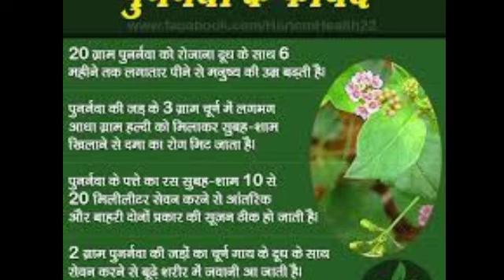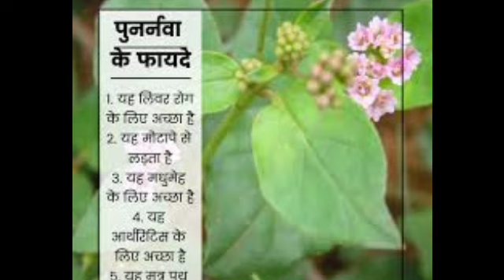मुर्दा को जीवित कर देता है